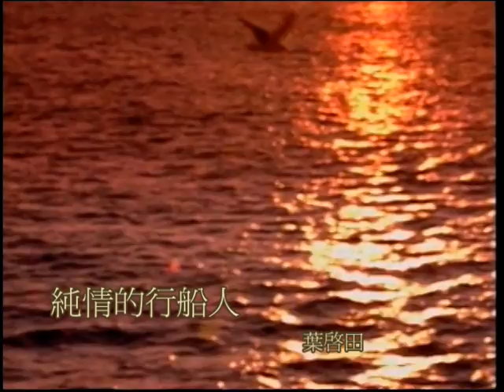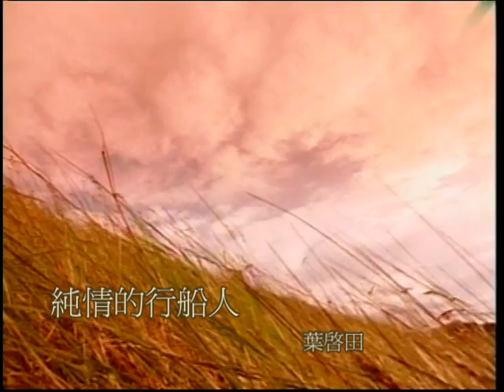葉啟田-純情的行船人